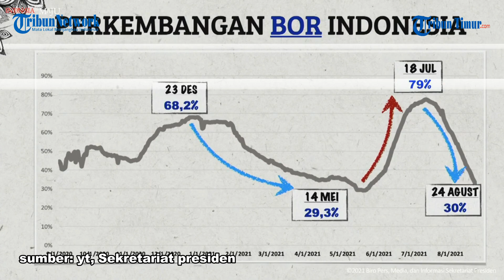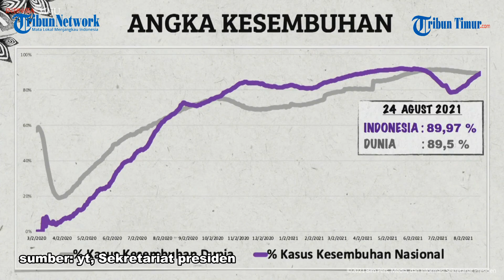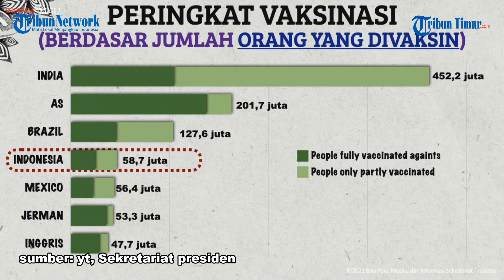Jokowi: 'Peringkat Vaksinasi Kita dari 220 Negara Dunia Enggak Jelek-jelek Amat'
Presiden Joko Widodo memaparkan capaian vaksinasi Covid-19 di hadapan petinggi tujuh partai koalisi dalam pertemuan di Istana Negara pada 25 Agustus 2021. Menurut Jokowi, capaian vaksinasi Indonesia saat itu tidak terlalu buruk apabila dibandingkan ratusan negara lain di dunia yang juga sedang menghadapi pandemi.

Editor Video : Charly
Penulis : Dian Erika Nugraheny
Editor : Krisiandi

(TRIBUN-TIMUR.COM)